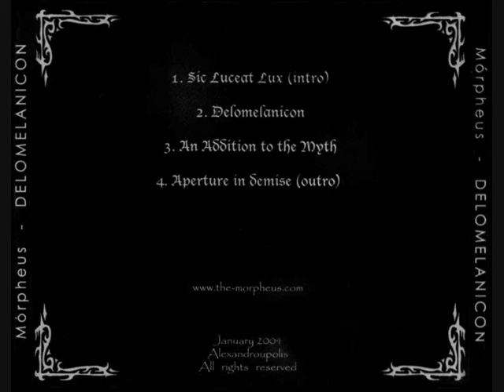Morpheus - Aperture in Demise (outro)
Artist: Morpheus
Album: Delomelanicon
Year: 2004

Line-up:
Thanasis -- vocals
Chris -- guitar
Zisis -- guitar
Spiros -- bass
Mike -- drums